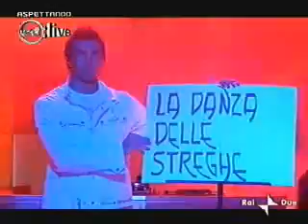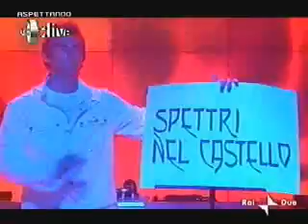gabry ponte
molto bello gabry